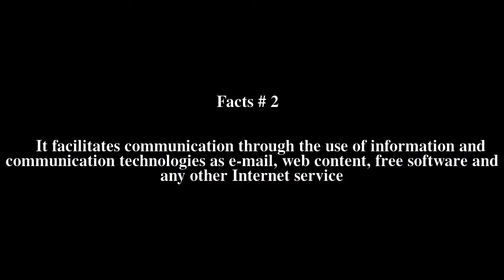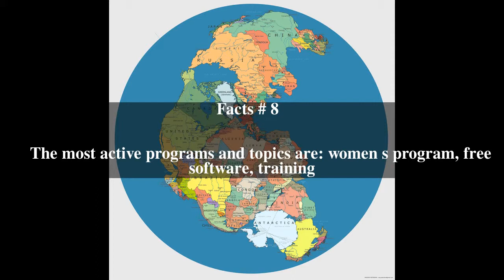Pangea.org Top # 8 Facts